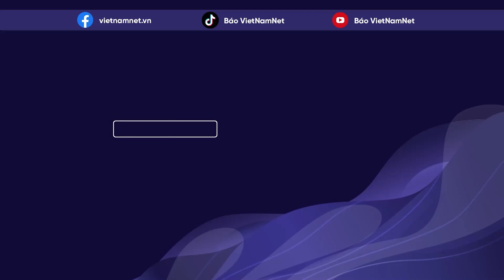Dự báo thời tiết 6/11/2023: Miền Bắc đón không khí lạnh, nhiều nơi mưa to | Báo VietNamNet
Dự báo thời tiết 6/11/2023, không khí lạnh tràn về miền Bắc khiến nhiều nơi mưa to, nhiệt độ giảm 4-5 độ. Trung Bộ ngày nắng nhiều. Riêng Nam Bộ vẫn mưa giông vào chiều tối và đêm.